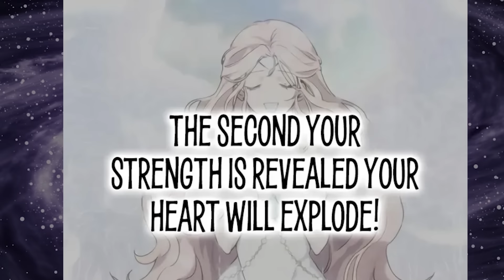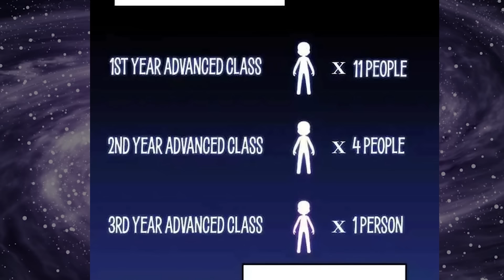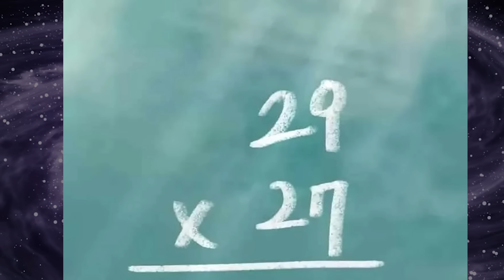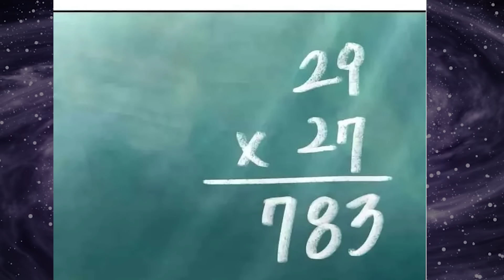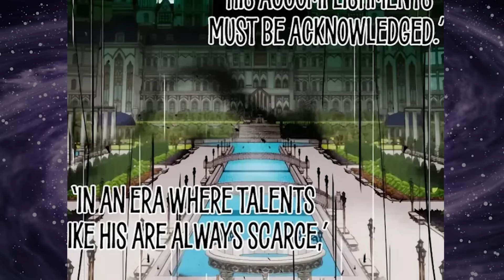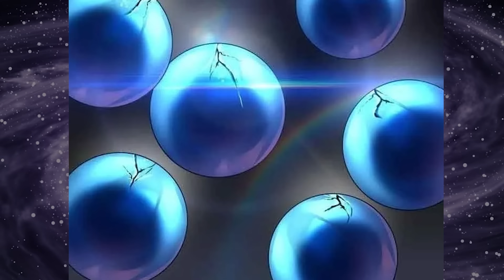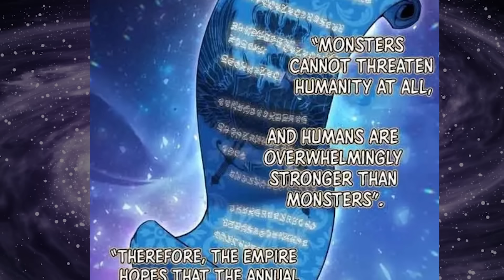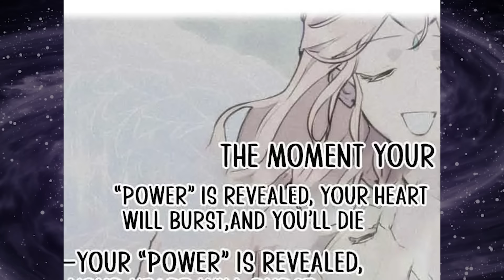The Boy Who Was Reincarnated Immediately Has Invincible Power | Manhwa Recap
♥Thank you for taking the time to watch our video!♥ We hope you found the content useful and interesting. Your support is a great motivation for us to continue producing more quality videos.

We are always striving to bring you educational, entertaining, and inspiring content.

💬 Share your thoughts and questions in the comments section below. We always look forward to hearing from and interacting with our community.

🙌 Follow us on other social media platforms to get updates and exclusive content!

Once again, thank you sincerely for your support of the channel. Let's build a strong and positive community together. Together, we can make a difference!